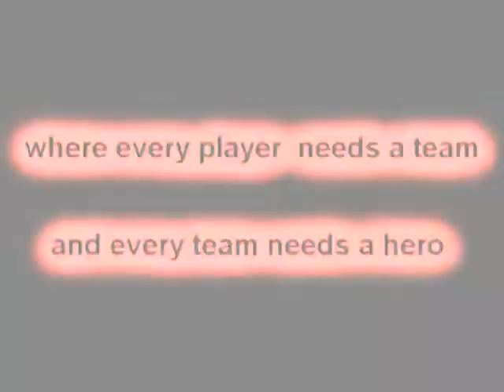amman fc ......mpg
Adasdas